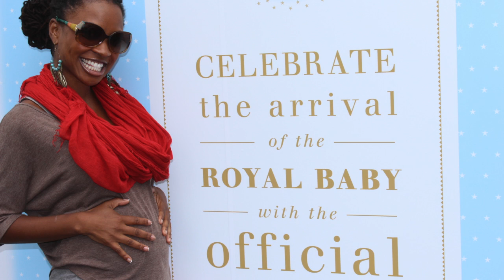Shango's prediction for the 2013 Cowboys...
Shango has BIG news for you!